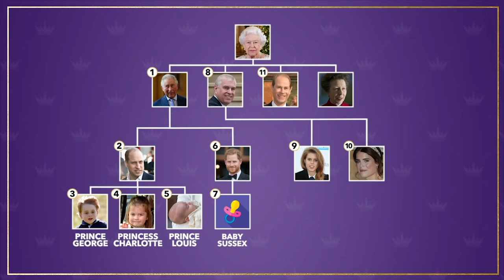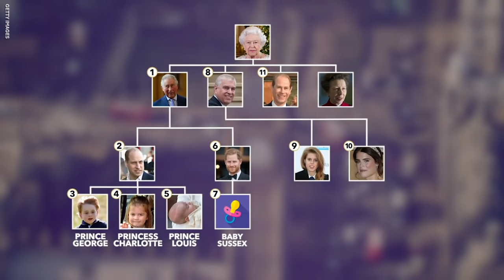Why Harry and Meghan's baby boy is 7th in line to the British throne l GMA Digital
The newborn, who weighed in at seven pounds and three ounces, will be seventh in line to the British throne.